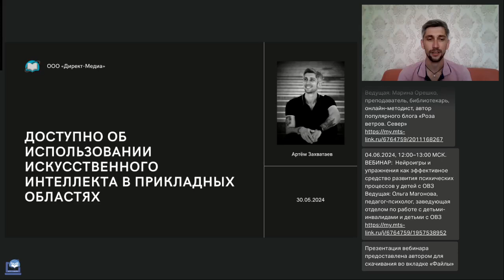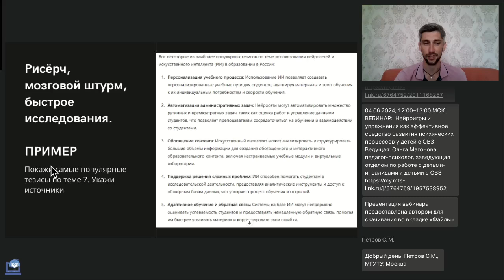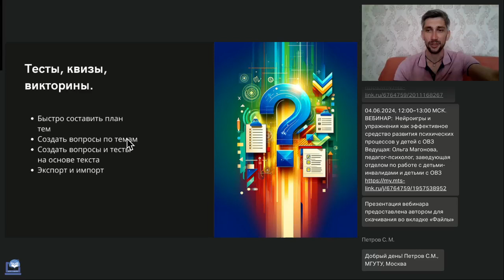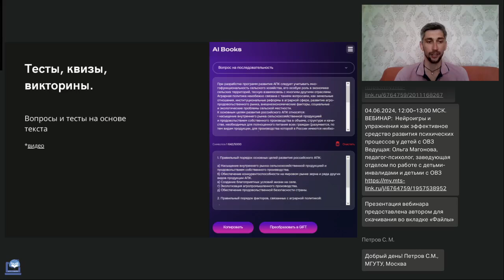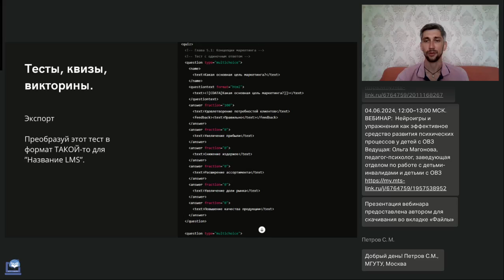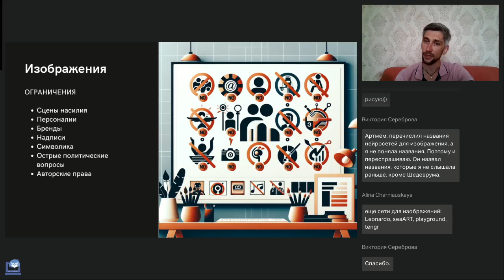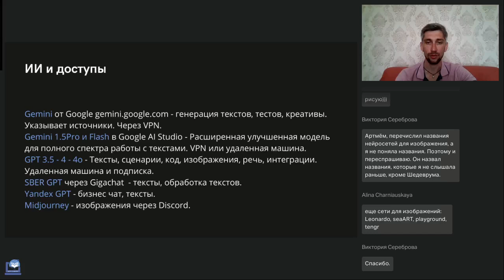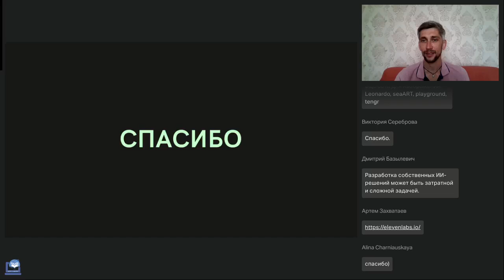Доступно об использовании искусственного интеллекта в прикладных областях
Вебинар
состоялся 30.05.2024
Ведущий вебинара:
Артем Захватаев, менеджер внешних проектов, компания «Директ-Медиа»

Рассмотрим области применения ИИ для прикладных задач, не требующих от вас особых навыков промптинга. Разберемся что могут дать доступные языковые модели, генераторы изображений и простые интеграции. Разберем примеры практического применения.